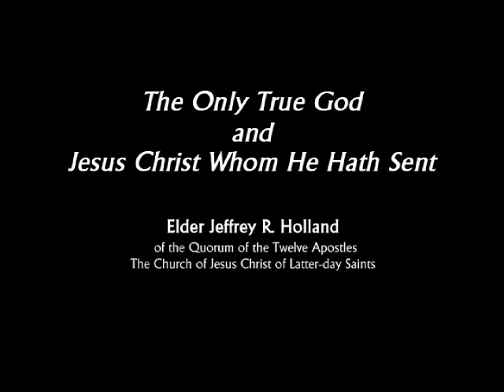Elder Holland Testifies of Jesus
This video is used with implied permission being itself free to the public and is available for personal download Copyrights to this video belongs to the Church of Jesus Christ of Latter-day Saints.
For more information about the Church of Jesus Christ of Latter-day Saints and how Jesus Christ has helped establish his truth once again with the help of his messengers, the prophets,

The Book of Mormon testifies of Christ just as Nephi explains in many of his writings to us;

2 Nephi 25:26
  26 And we talk of Christ, we rejoice in Christ, we preach of Christ, we prophesy of Christ, and we write according to our prophecies, that our children may know to what source they may look for a remission of their sins.

2 Ne. 33: 10-11
  10 And now, my beloved brethren, and also Jew, and all ye ends of the earth, hearken unto these words and believe in Christ; and if ye believe not in these words believe in Christ. And if ye shall believe in Christ ye will believe in these words, for they are the words of Christ, and he hath given them unto me; and they teach all men that they should do good.
  11 And if they are not the words of Christ, judge ye—for Christ will show unto you, with power and great glory, that they are his words, at the last day; and you and I shall stand face to face before his bar; and ye shall know that I have been commanded of him to write these things, notwithstanding my weakness.